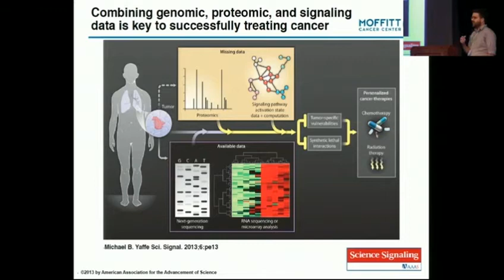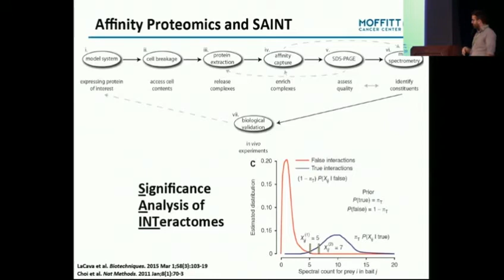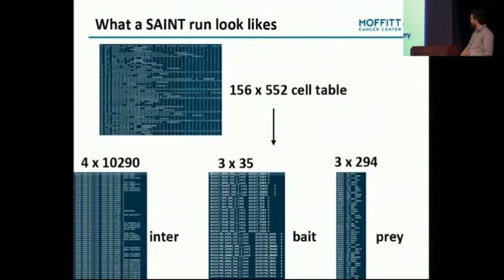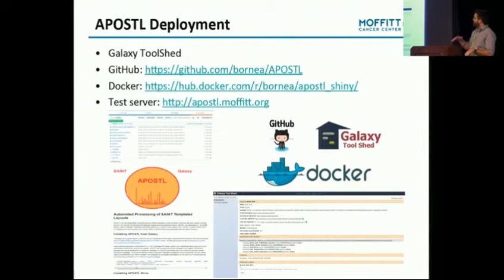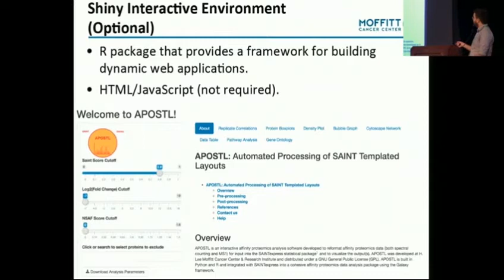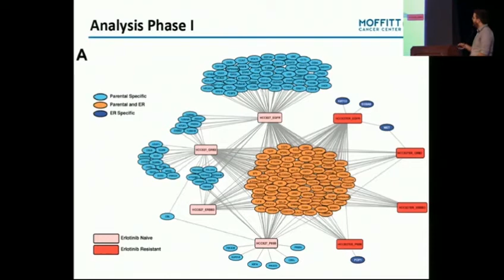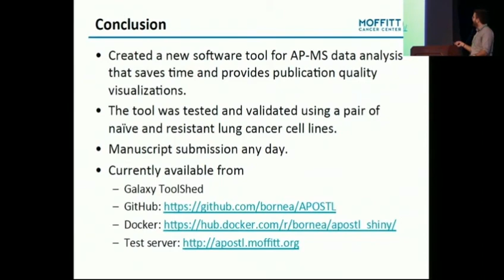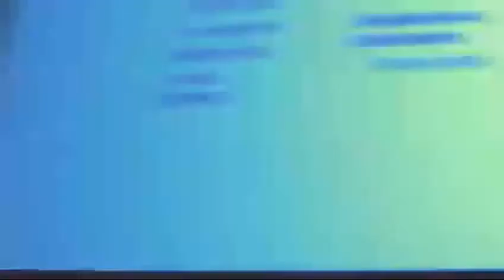An Interactive Tool for Reproducible Analysis of Affinity Proteomics Data, 20160628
Authors:
Brent. M. Kuenzi (1), Adam Borne (2), Jiannong Li (3), Eric B. Haura (2), John Koomen (4), Paul A. Stewart (2), Uwe Rix (1)

Departments of (1) Drug Discovery, (2) Thoracic Oncology, (3) Biostatistics Core Facility, (4) Molecular Oncology, Moffitt Cancer Center, Tampa, FL 33612

Abstract
Understanding protein interactions and how they are altered in cancer is crucial for identifying new drug targets. Purification methods such as tandem affinity purification, affinity enrichment of labeled baits, and drug affinity chromatography have all been combined with mass spectrometry (affinity purification MS or AP-MS) to study protein interactions and complexes in cancer. However, if the scientist (e.g. a bench biologist or analytical chemist) lacks a computational background, then managing large proteomics datasets can be challenging, manually formatting data for input into analysis software can be error-prone, and data visualization involving dozens of variables can be laborious. These difficulties presented an opportunity to develop a solution that could move data from unprocessed AP-MS results to publication-quality figures in a single workflow. Here, we present Automated Processing of SAINT Templated Layouts (APOSTL), a Galaxy-based analysis pipeline for reproducible analysis of AP-MS data, and we demonstrate that this application streamlines the AP-MS data analysis workflow, improving both efficiency and consistency of the process. APOSTL utilizes Significance Analysis of INTeractome (SAINT), popular command-line software for analyzing AP-MS data. APOSTL can process AP-MS results from both MaxQuant and Scaffold, two widely used proteomics software, and APOSTL can create a number of publication-quality visualizations including interactive bubble plots, protein-protein interaction networks through Cytoscape.js integration, and pathway enrichment/gene ontology plots. All visualizations are accomplished through Shiny, an interactive and open-source visualization package for the R programming language. APOSTL is open-source software released under GPLv3, and it is freely available on the Galaxy Tool Shed and GitHub.

Speaker:
Paul A. Stewart
Moffitt Cancer Center